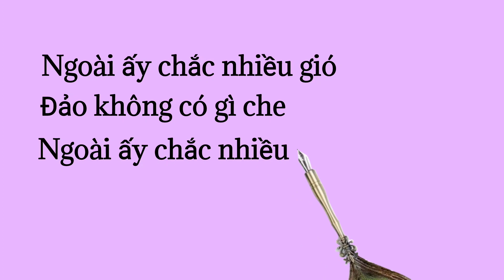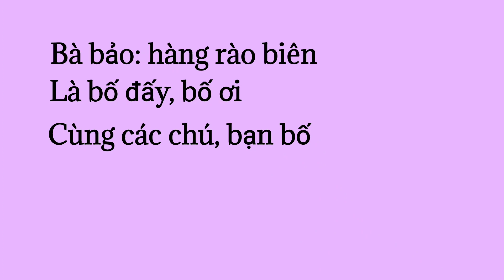Thư gửi bố ngoài đảo - Xuân Quỳnh (SGK Tiếng Việt lớp 1 bộ Chân trời sáng tạo)